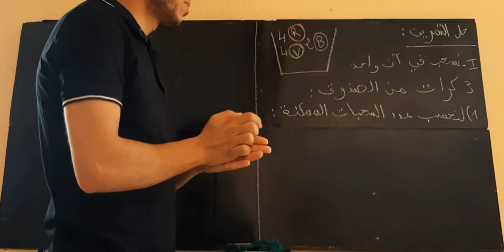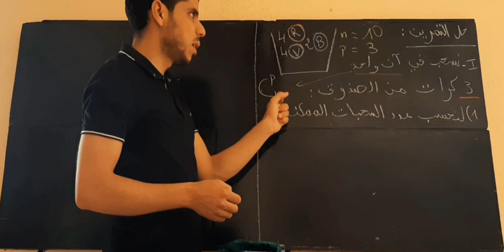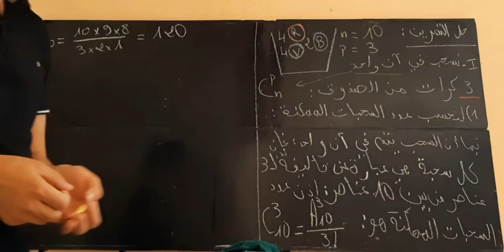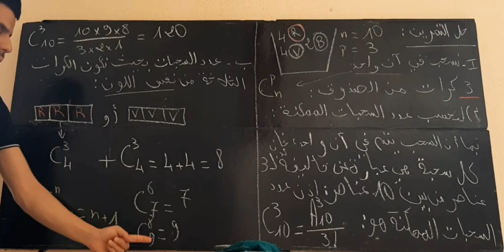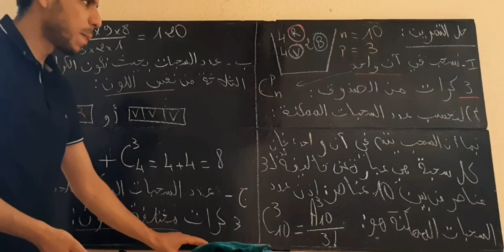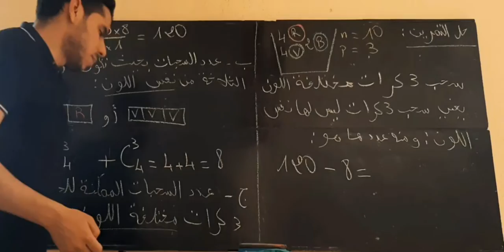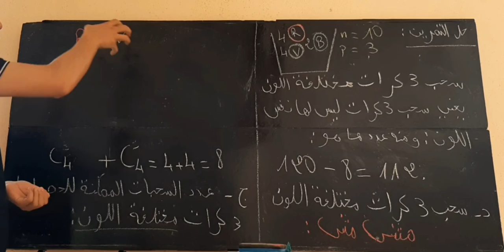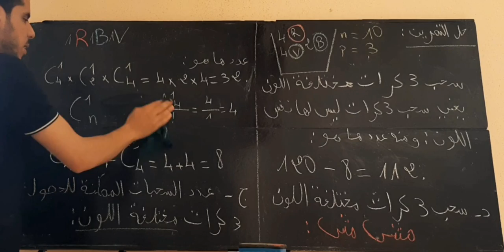تمرين جميل في درس التعداد للأولى آداب والأولى اقتصاد (الجزء الأول)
Maths, Dénombrement,